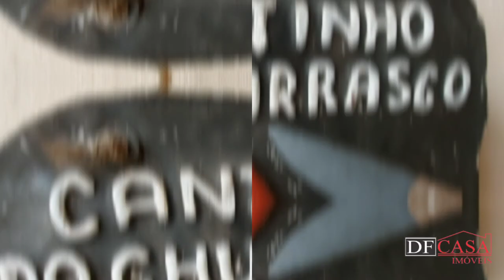Sobrado à venda no Jardim Nossa Senhora do Carmo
Sobre o imóvel:

✔ 3 dormitórios
✔ 250 m²
✔ 3 mim do Parque do Carmo
✔ 15 mim do Shopping Itaquera e Shopping Aricanduva
✔ Acesso as principais vias Av Afonso Sampaio de Souza que liga a Av Aricanduva até a Radial Leste.
✔ 4 mim do Hospital Santa Marcelina

CRECI: J-25369